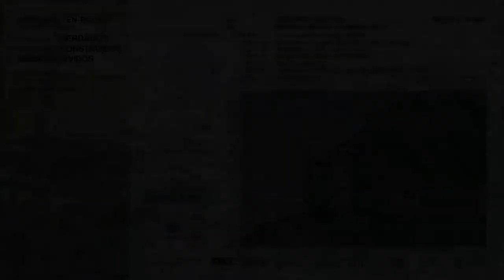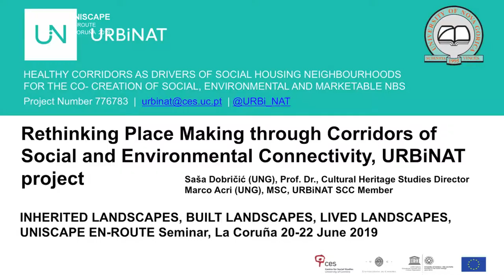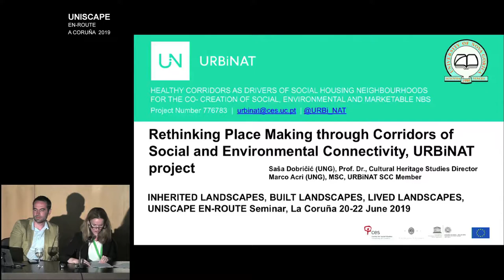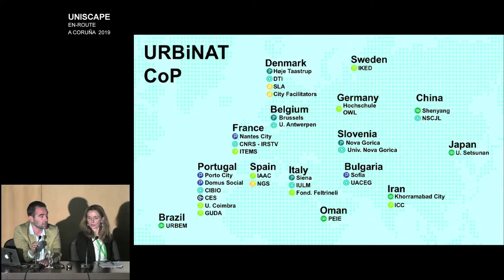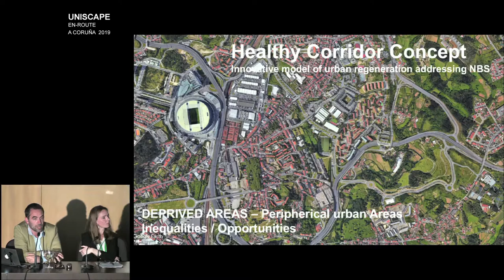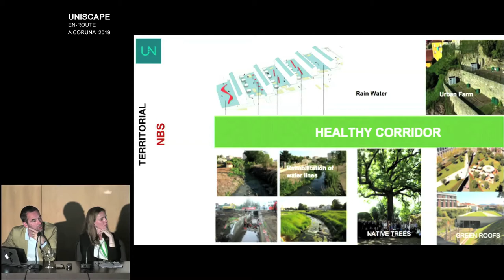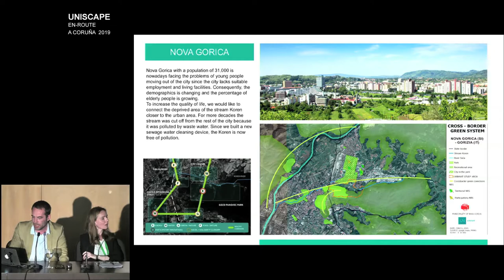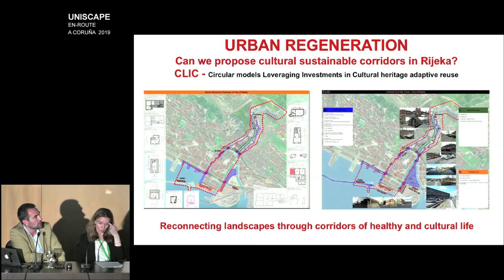UNISCAPE_CORUÑA 2019_17 Marco Acri - Sasa Dobricic ENG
RETHINKING PLACE MAKING THROUGH CORRIDORS OF SOCIAL AND ENVIRONMENTAL CONNECTIVITY. URBINAT PROJECT
Marco Acri- Sasa Dobricic

UNISCAPE En-Route.